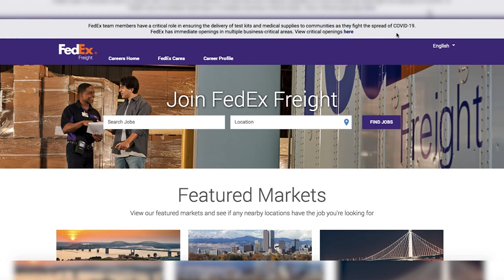FedEx Freight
Eric Hilton, Talent Acquisition Specialist for FedEx Freight, talks about the different opportunities available within the company.  A leading provider of LTL (or less-than-truckload) shipping services, FedEx Freight employs more than 42,000 employees across the United States.